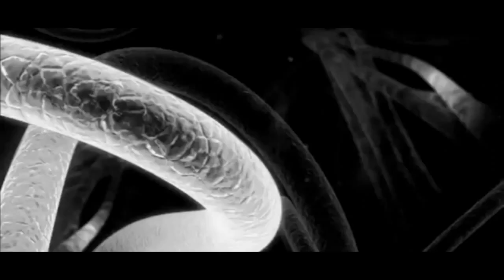F1 2013 (PC) | 18/19 United States-Austin | 100% Race